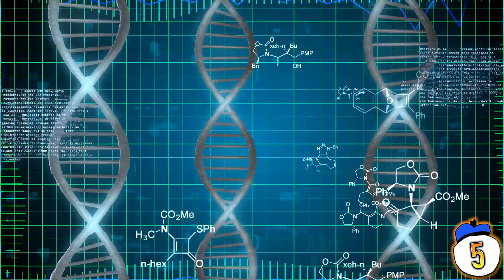14 Extinct Animals That Could Be Resurrected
What kind of animal had babies out of its mouth? What extinct animal was cloned and brought back to life in 2003? From Ice Age creatures to more recent extinctions, here are 14 animals that could be brought back from extinction… and one that can’t